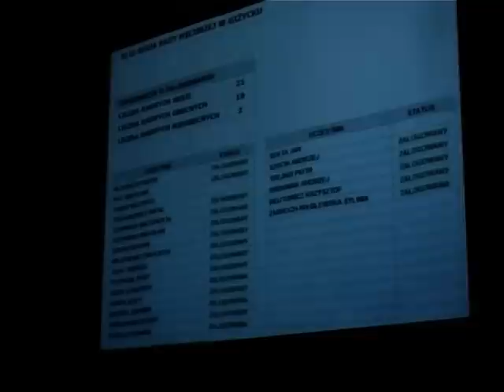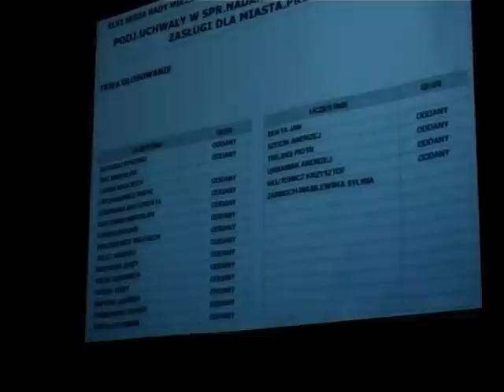cz.1 Sesja Rady Miejskiej 2 października 2014 r.